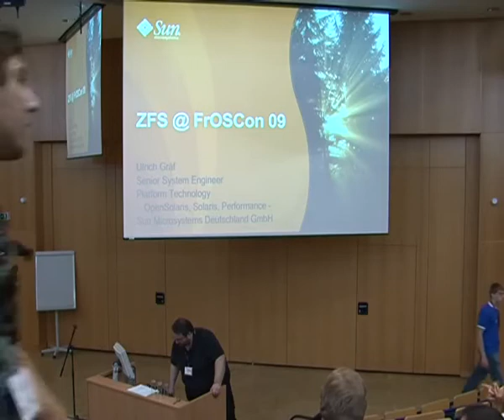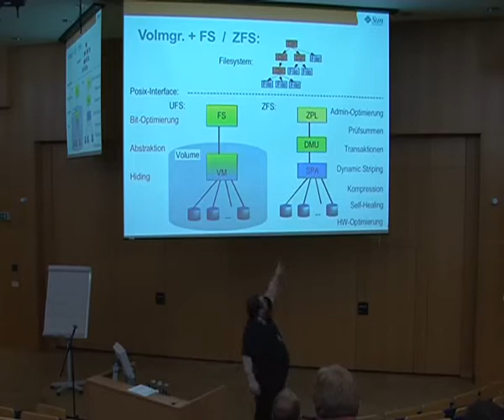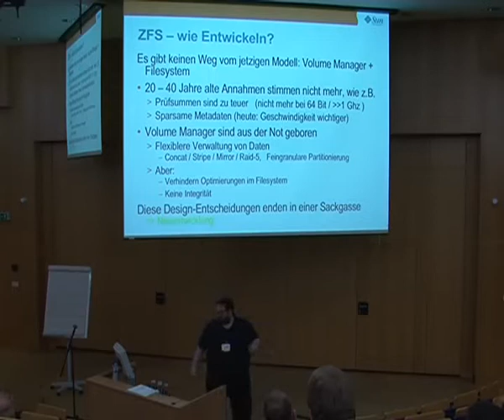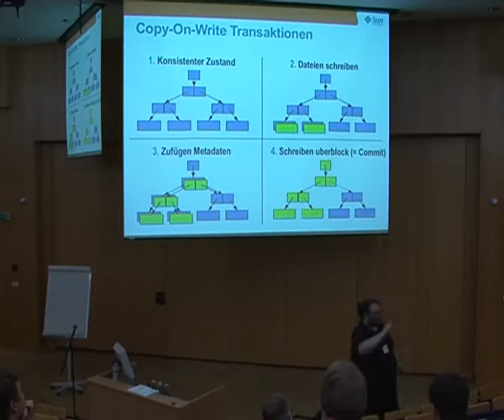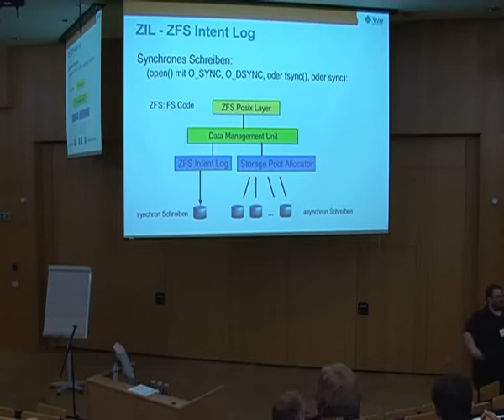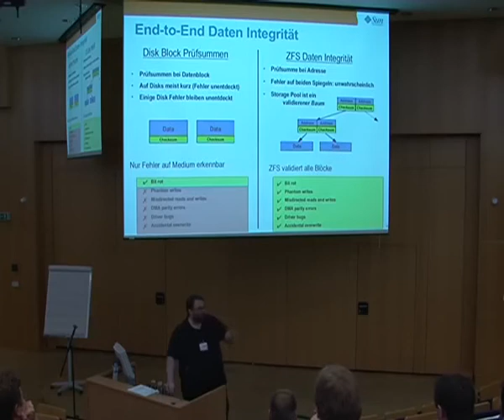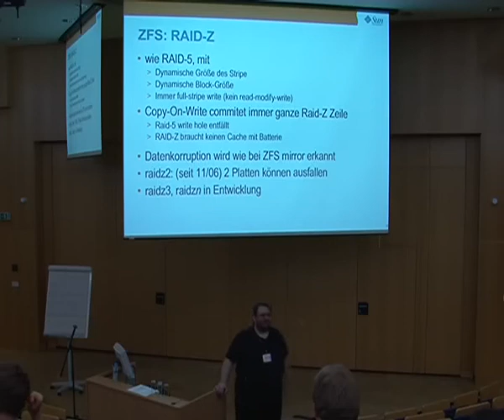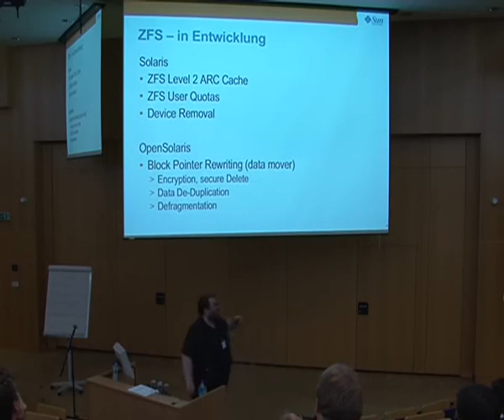2009 - ZFS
Neue Funktionen und Technologien

ZFS ist ein Filesystem einer neuen Generation, das für Solaris, OpenSolaris,
FreeBSD und demnächst auch MacOS zur Verfügung steht.

ZFS ist zur Zeit noch ständig in der Weiterentwicklung begriffen.
In dem Vortrag werden die gerade neu verfügbaren Funktionen sowie die
gerade in Entwicklung befindlichen Technologien vorgestellt.

Dabei werden sowohl die Funktionalitäten erläutert,
die dem User zur Verfügung stehen, als auch die interne Implementierung.

Uli